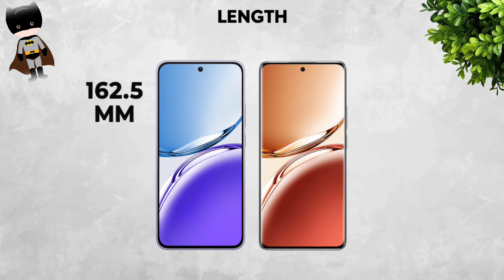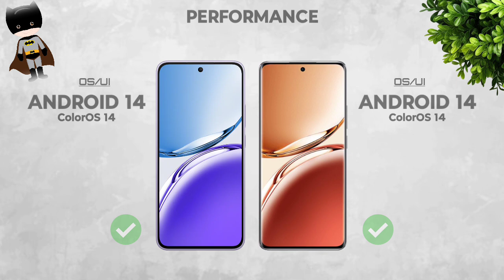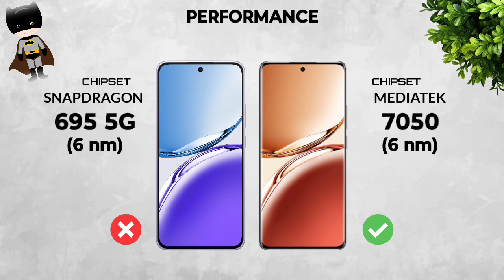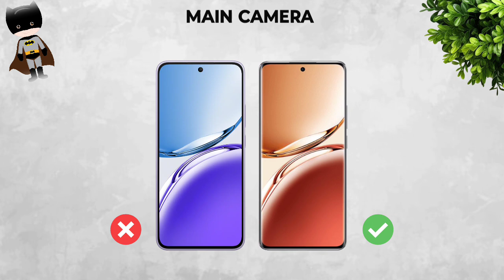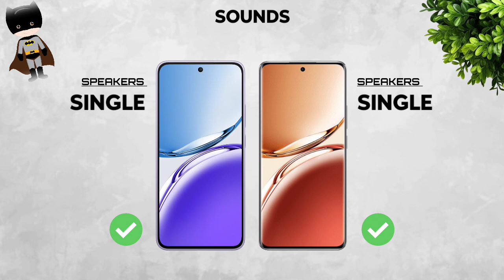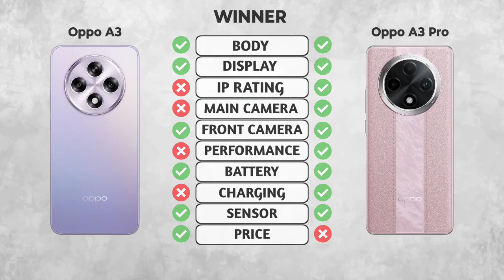Oppo A3 Vs Oppo A3 Pro || Full Comparison ⚡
Oppo A3 Vs Oppo A3 Pro